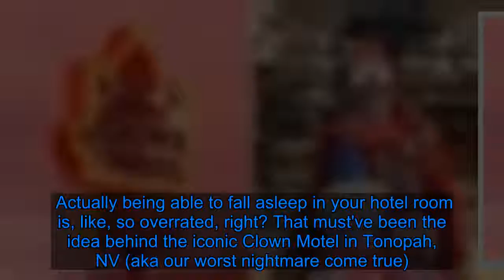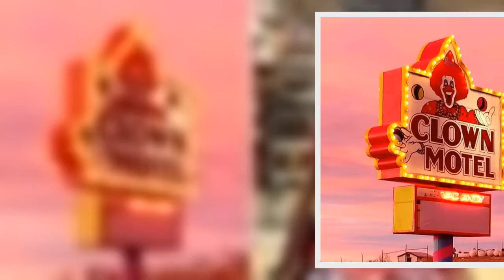This Clown Motel in Nevada Is Located Right by a Cemetery — Because of Course It Is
Actually being able to fall asleep in your hotel room is, like, so overrated, right? That must've been the idea behind the iconic Clown Motel in Tonopah, NV (aka our worst nightmare come true). No, this place isn't the set of a horror film; it's an actual motel you can stay in overnight, and it looks pretty darn terrifying, if you ask us.    The Clown Motel has been a Tonopah staple for more than 20 years and first began garnering media buzz back in 2017 when it was put up for sale. Now that the building has been totally renovated by a new owner, it's seemingly drawing a fresh wave of courageous tourists who are brave enough to lay their heads down while surrounded by creepy, permanently smiling clowns. The motel is conveniently situated right next to Tonopah's first cemetery (because of course it is), and its lobby houses a collection of more than 2,000 clown figurines of varying sizes. To top it off, there are now rooms inspired by popular horror movies, like It, Friday the 13th, Halloween, and The Exorcist.   To see why the establishment has been named "America's Creepiest Hotel," keep reading to take a gander at the eerie yet intriguing destination.